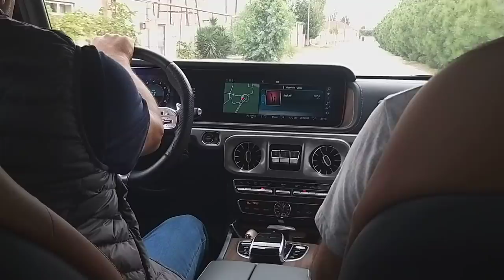BAKU PIGEONS. Знаменитые широкохвостые голуби Гейдара Бабаева. 1часть